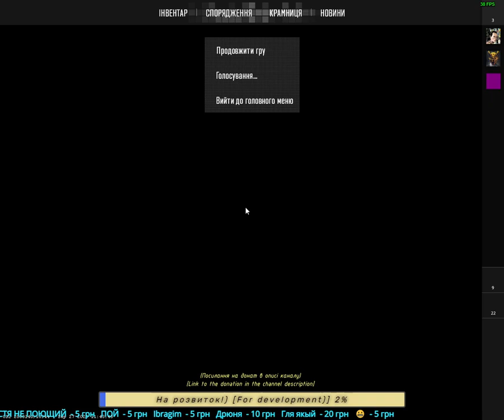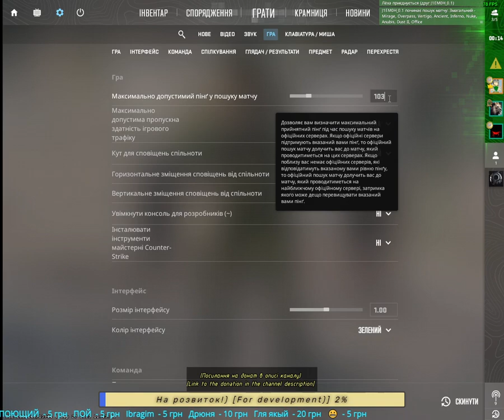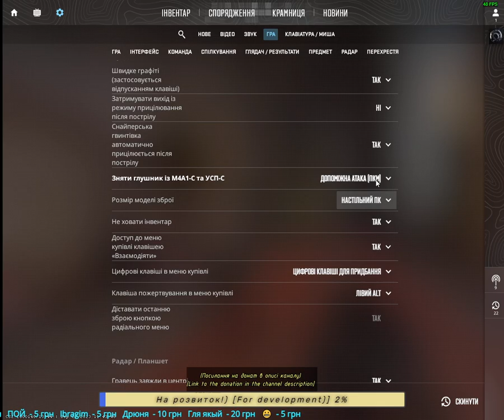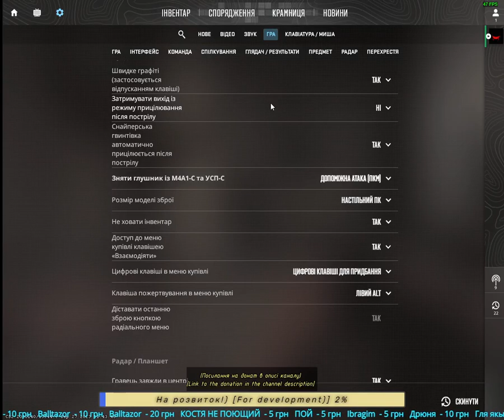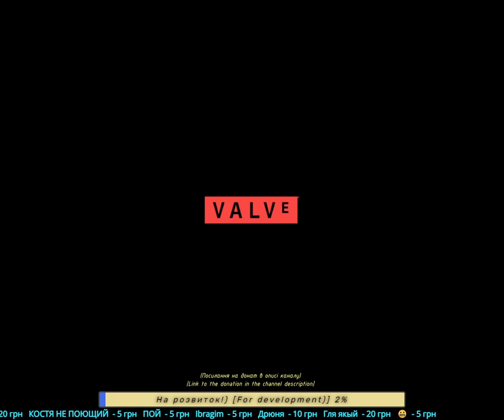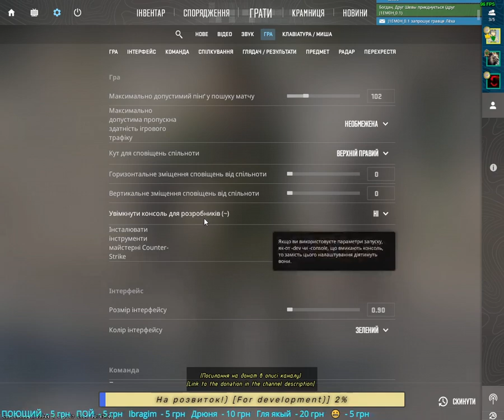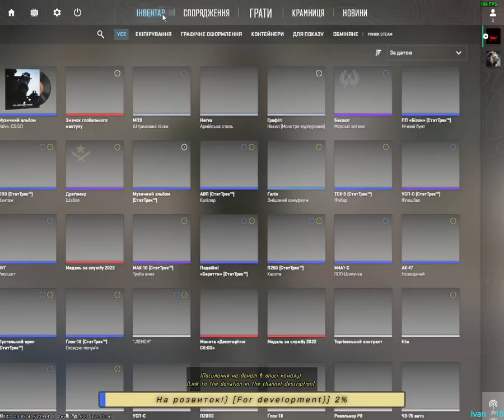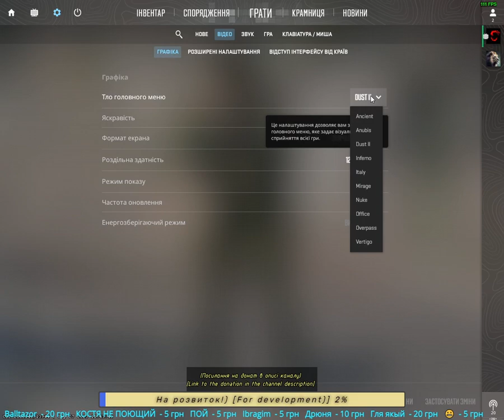J1EM0H в Counter Strike 2 із френдами (Рейтингові матчі)